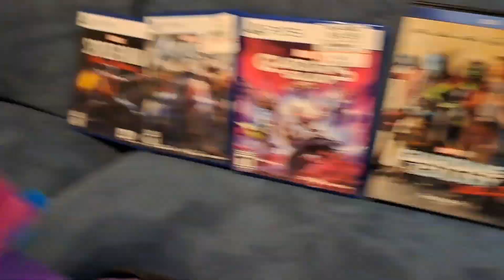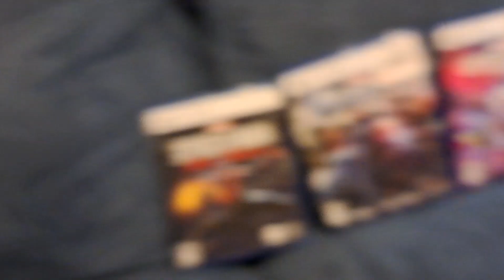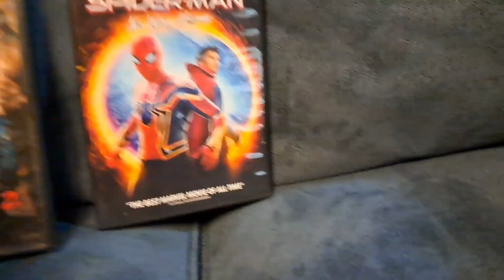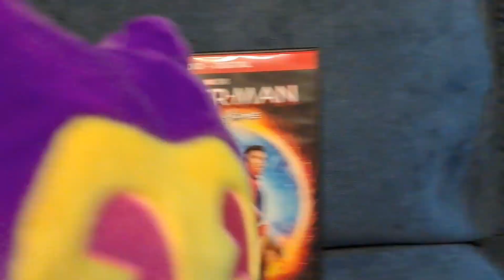SBJ film: Guardians of the Galaxy!!!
Rocket Raccoon and Groot fly to Earth to get new Guardians. However, now George, Steven and Oscar have to battle The Space Conqueror. Will they win? Find out in the new SBJ film, Guardians of the Galaxy!!!